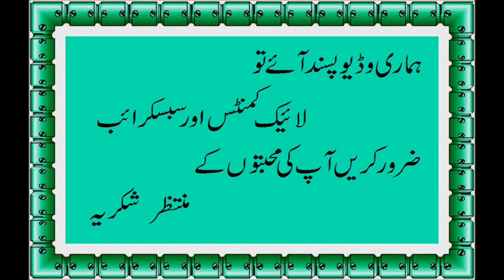Bread Pakora recipe || How to make Potato Bread Pakora || Aloo Bread Pakora